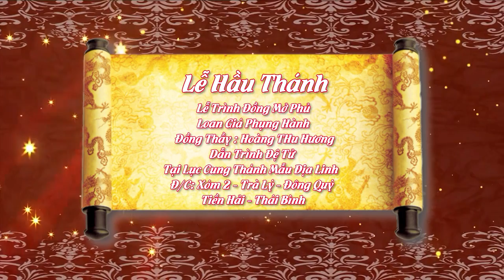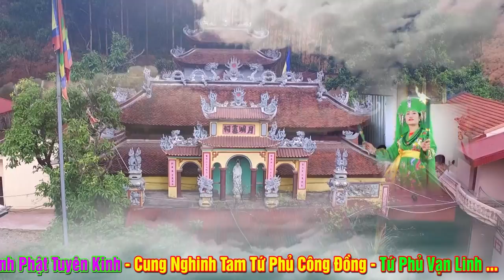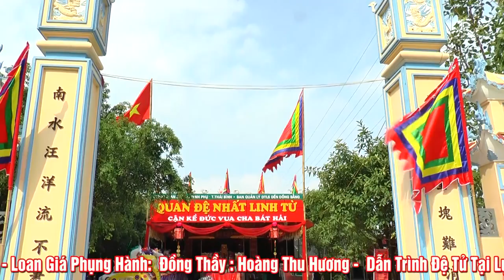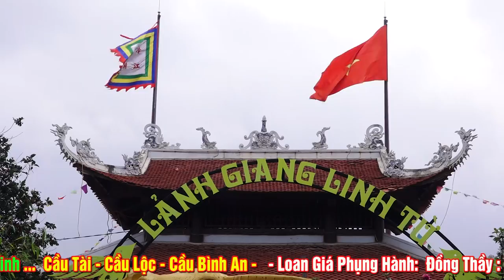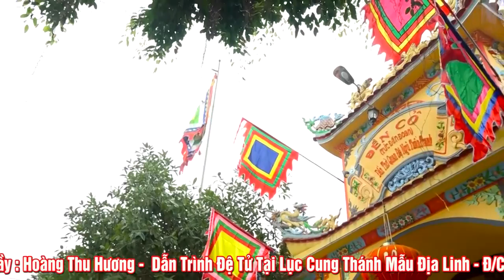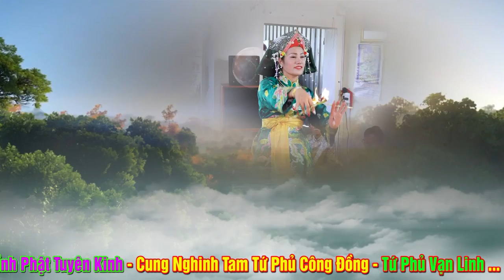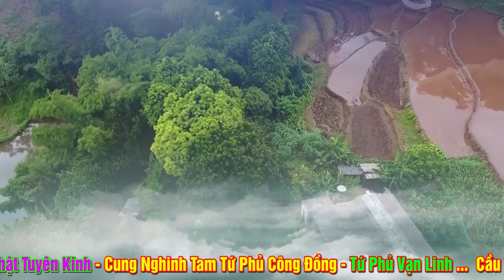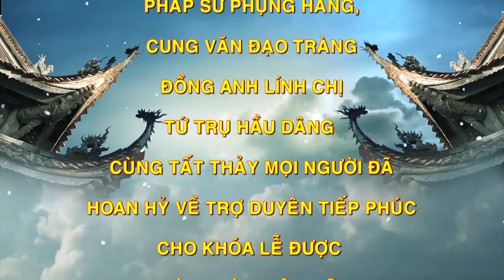Trình Đồng Mở Phủ - Đồng Thầy Hoàng Thu Hương Dẫn Trình Đệ Tử - Hát Văn Hầu Đồng ĐẶc SẮc